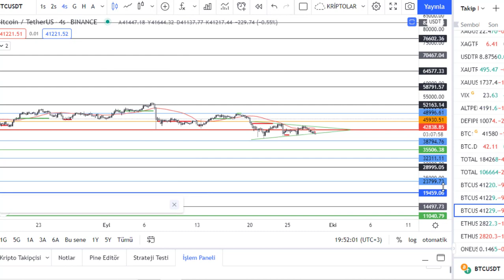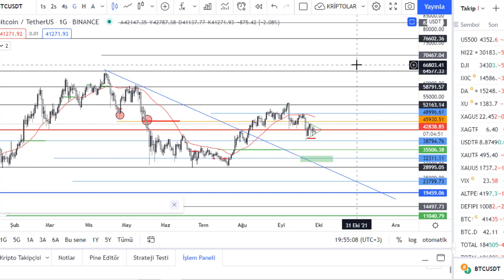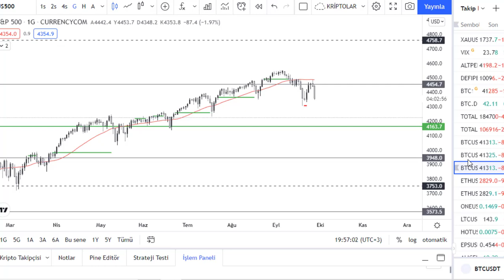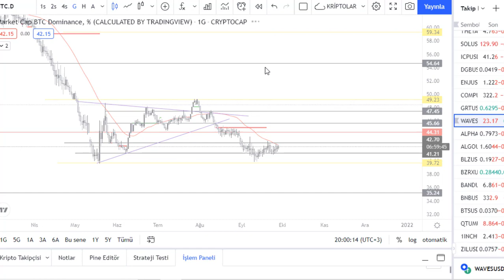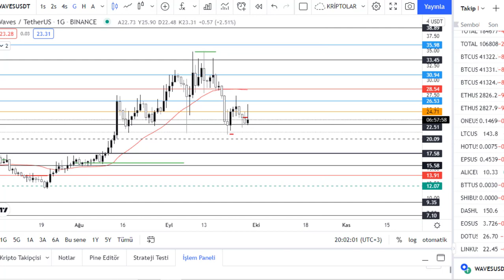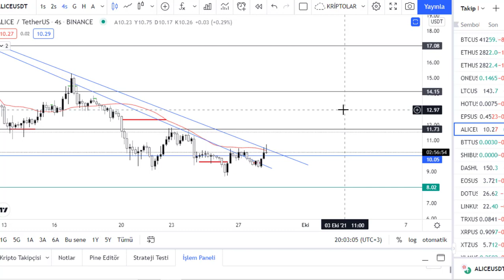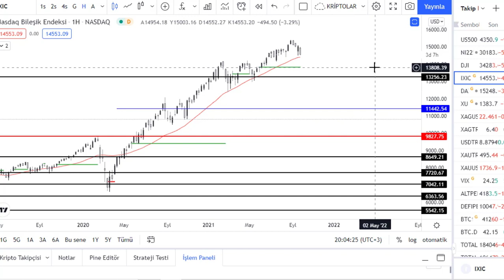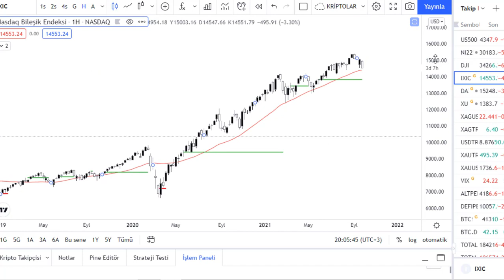DUNYA PIYASALARINDA TEHLIKE CANLARI CALIYOR! BTC VE ALTCOIN SON DAKIKA ACIL UYARI VIDEOSU FON PARA